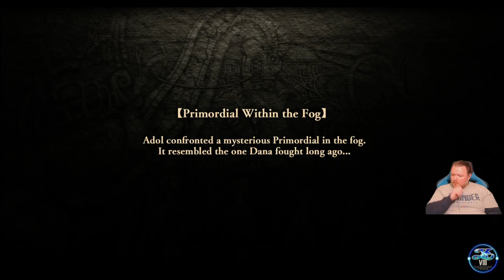Let's Play! Ys VIII: Lacrimosa of Dana - Part 29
By the archipelagos of the Goethe Sea located in south of Greece, Adol is on a passenger ship called “The Lombardia” that is headed from Xandria to the continent of Eresia. However, the ship is attacked and sunk by a giant creature, and Adol wakes up, he realizes he is on the shores of the cursed island, known as "Seiren Island."